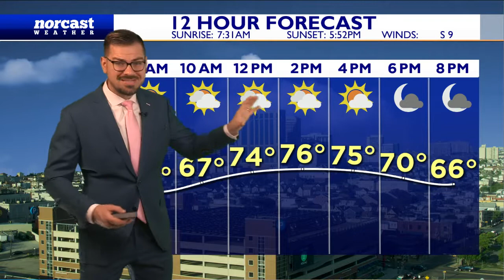Sunday Morning Forecast November 6th, 2022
A very mild day on tap with more clouds than yesterday. Record setting highs on your Saturday, I believe we do it again today and tomorrow. Cooler weather IS on the horizon though. When's it get to us? Details here!